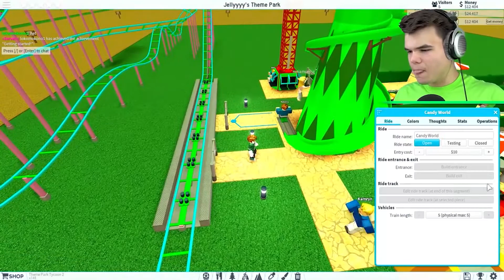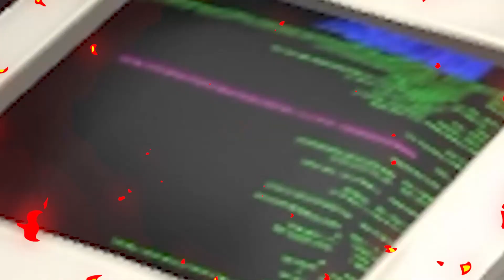7 Best Roblox Games 2020 that you should PLAY NOW!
7 Best Roblox Games 2020 that you should PLAY NOW!

Roblox Key is your go-to source for everything we love about playing and watching Roblox. We're addicted to all thing’s Roblox related, such as awesome animations, new content creation, tips and tricks, or anything extremely creative.  We will bringing you two NEW fantastic videos each week.  Typically dropping on Monday and Friday evenings so you have a great way to start and end your week.